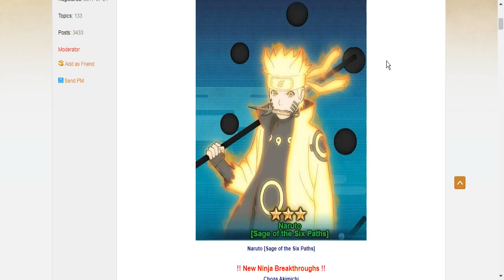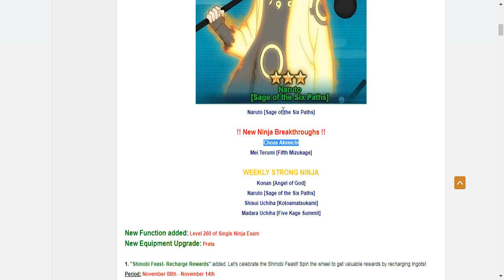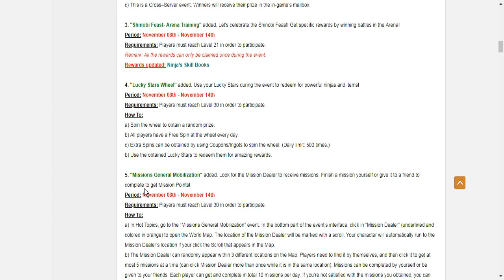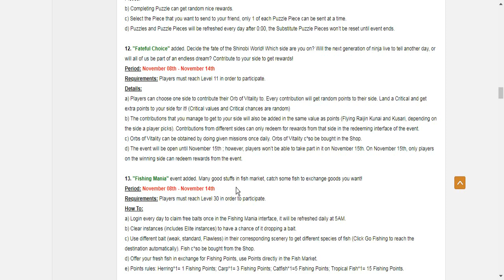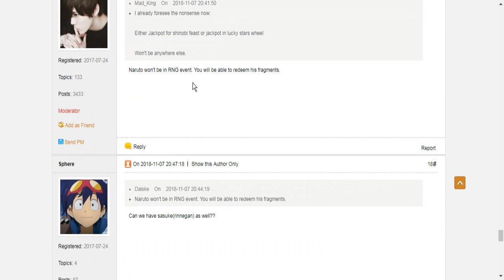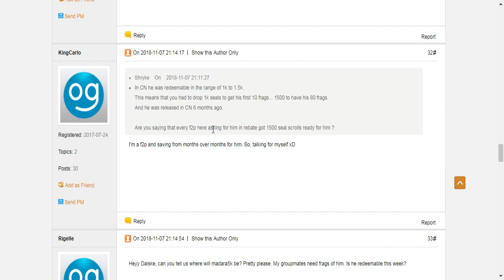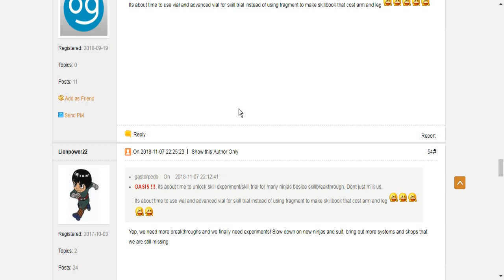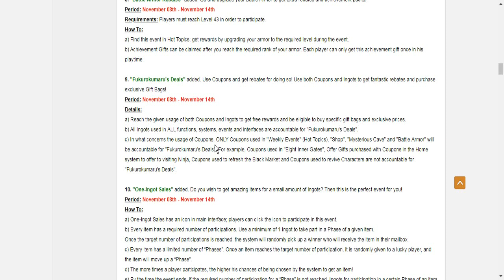Ивенты в наруто онлайн 8.11.2018